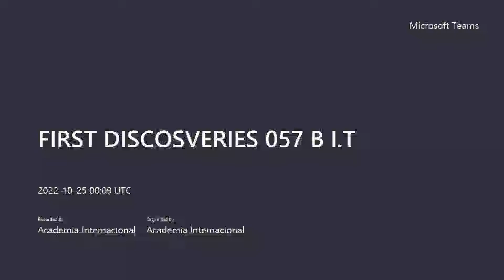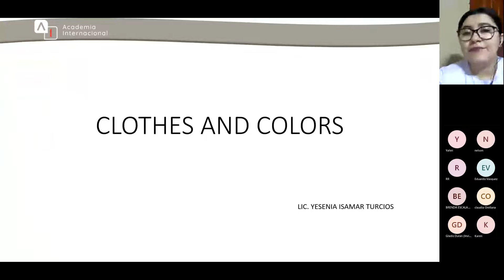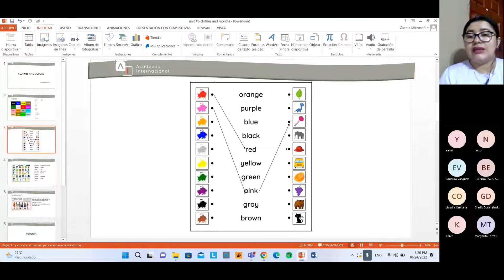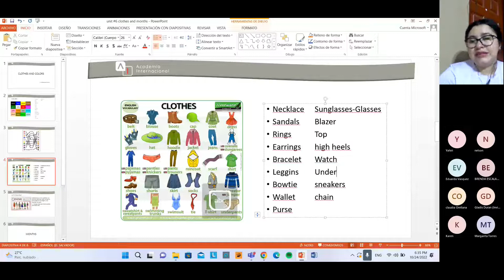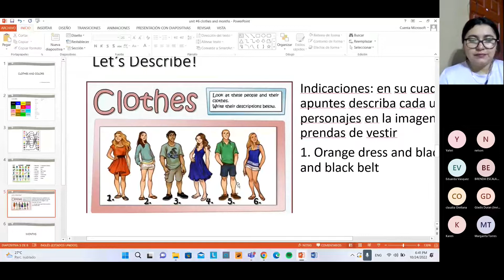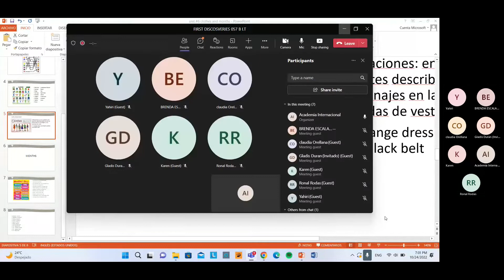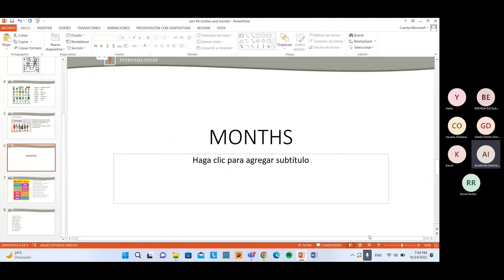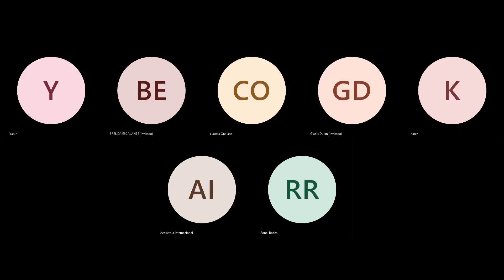FIRST DISCOSVERIES 057 B - Unit #6